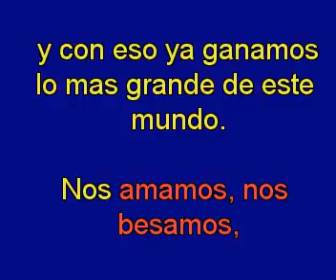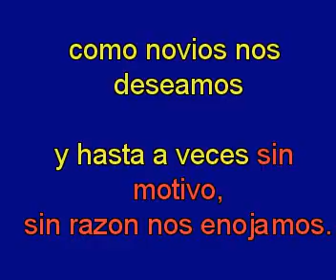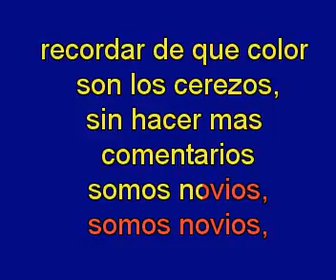Luis Miguel Somos Novios 1